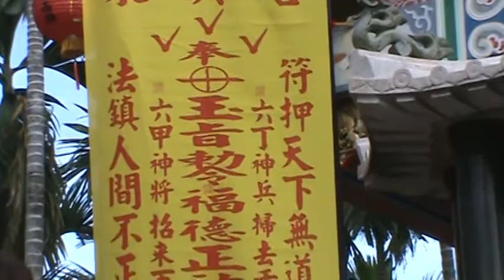屏東潮州-八爺里中角-永興宮-平安繞境大典-01 點兵 祭旗-1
屏東潮州-八爺里中角永興宮-建廟十二週年-平安繞境大典  歲次庚寅(虎)年 端(五)月 二十三  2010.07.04